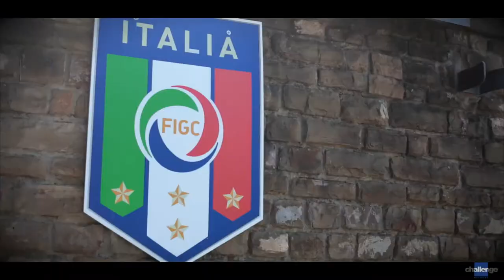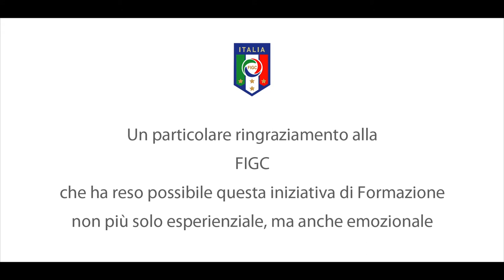Leadership & Performance Training 2013 - Dalla Squadra in Gioco al Gioco di Squadra - F.I.G.C.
Leadership & Performance Training 2013
Dalla Squadra in Gioco al Gioco di Squadra
CENTRO TECNICO FEDERALE F.I.G.C. Coverciano (FI), 21-22 Giugno 2014

Si è svolto presso il Centro Tecnico Federale F.I.G.C. di Coverciano "Leadership & Performance Training - Dalla Squadra in Gioco al Gioco di Squadra", un programma di allenamento sulle competenze manageriali necessarie per guidare e motivare un Team attraverso la metafora del gioco del calcio.

Un percorso formativo che ha coinvolto il Dipartimento Centro Studi, Svilppo e Iniziative Speciali e il Settore Tecnico della F.I.G.C. e Challenge Network, società leader nella consulenza e formazione manageriale con approccio  esperienziale.

I partecipanti, top Manager di importanti aziende, tolta la cravatta e indossata la maglia della Nazionale di calcio, sono scesi in campo con gli allenatori e i tecnici federali per vivere in prima persona una singolare esperienza da capitalizzare e riportare in azienda.

Con l'eccezionale testimonianza di Renzo Ulivieri, Presidente dell'Aiac (Associazione italiana allenatori calcio) e Direttore della Scuola di Allenatori di Coverciano.